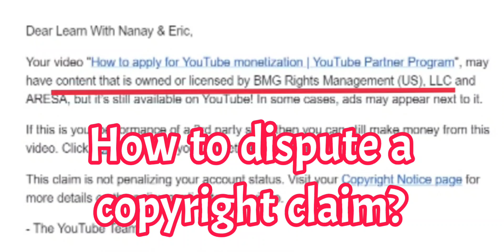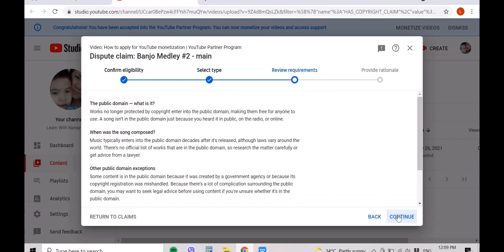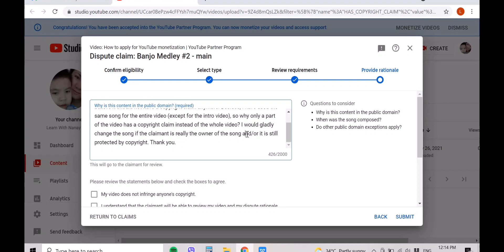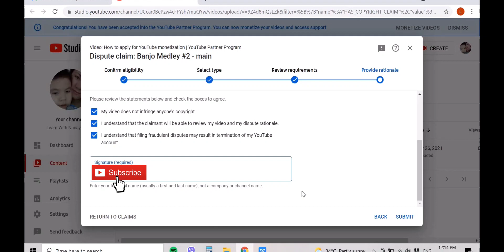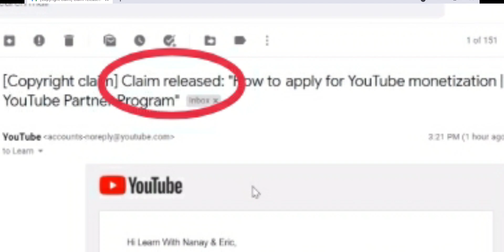How To Dispute Copyright Claims on YouTube? | Error or Fraudulent Claims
We will show you how to dispute copyright claims that we thought as either just a simple error or downright fraudulent. We have been using some music over and over for some of our videos and we would always get copyright claims and every time we send dispute, they immediately release it.

What made us think that it was just either an error or fraudulent claim is because we would use the  same music that is supposedly copyright-free because it came from a public domain (which is supposedly a source of copyright-free music). Oftentimes, only a segment or a few seconds of the music is being claimed when we were actually looping the music when our videos are 4 minutes or longer. If the claim was legit, why not claim the entire music in the video if you are claiming that it is yours, right?